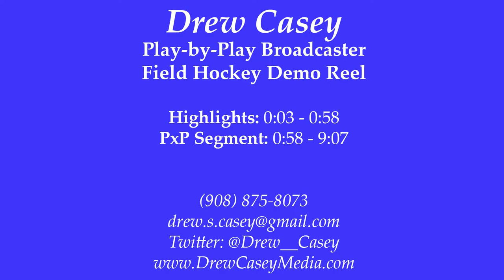Drew Casey Field Hockey Play-by-Play Reel (September 2022)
Featuring work with the Stevens Ducks and Middle Atlantic Conference.

Highlights: 0:03-0:58
PxP Segment: 0:58-9:07